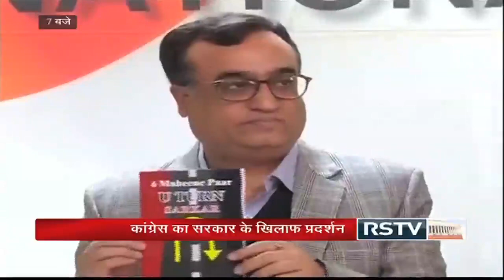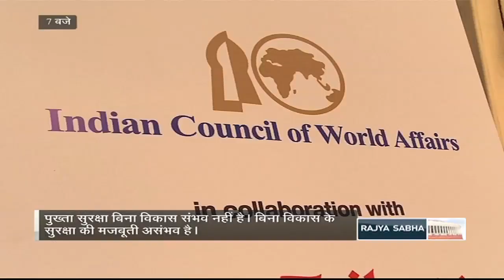Hindi News Bulletin - Dec 02, 2014 (7 pm)